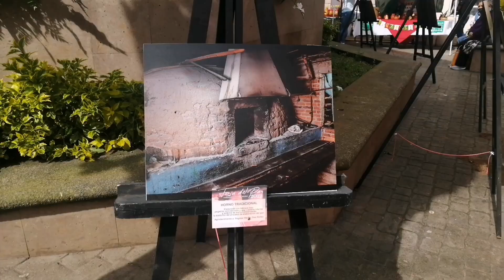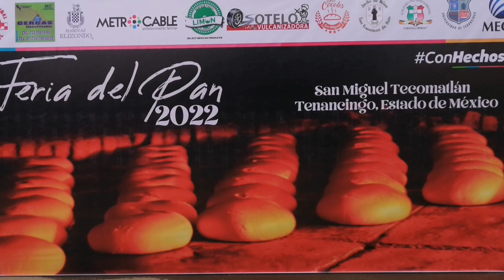Feria del "PAN ARTESANAL" de TECOMATLÁN. ¡INCREÍBLES datos históricos sobre su ORIGEN!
FERIA del PAN ARTESANAL de TECOMATLÁN tuvo lugar este fin de semana 17 y 18 de septiembre del 2022. Te invito a conocer algunos datos históricos sobre el origen de esta bonita tradición de elaboración de pan artesanal.

CRÉDITOS:
Producción, fotografía y vídeo: Arqueólogo Juan Barrientos Cruz (2022)
Colaboración: Luz María González
Entrevista: Historiador Alberto Hernández (2022)

REFERENCIAS:
Comunicación personal del Historiador Alberto Hernández (2022)
Hernández, Alberto (2016), Religión popular en torno al Señor de la Buena Muerte, la Santa Cruz y San Miguel Arcángel en Tecomatlán, Tenancingo, Estado de México, tesis de Licenciatura en Historia, Toluca, Universidad Autónoma del Estado de México.
Hernández, Alberto (2022), Disputas por la tierra y la autonomía política de un pueblo sujeto matlatzinca: San Miguel Tecomatlán, siglos XV-XVIII, tesis de maestría en Historia, Zinacantepec, El Colegio Mexiquense, AC
Redacción (2020), “Pan artesanal; tradición agustina heredada en Tenancingo”, Portal, 15 de febrero de 2020, nota disponible